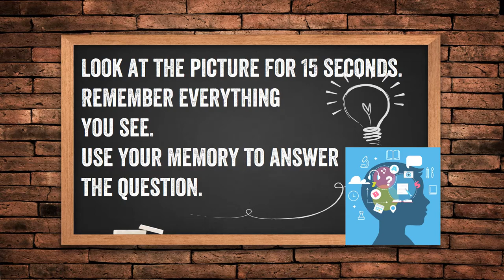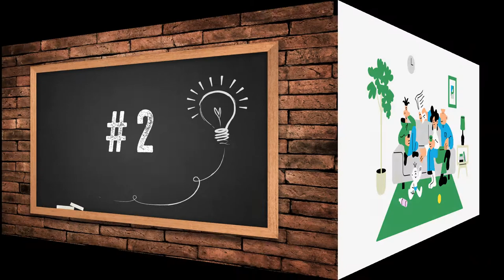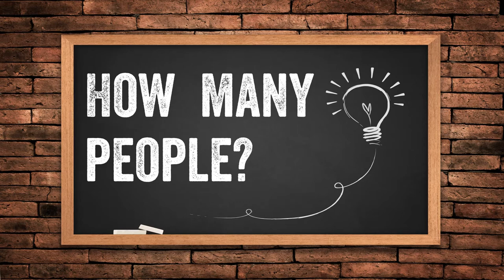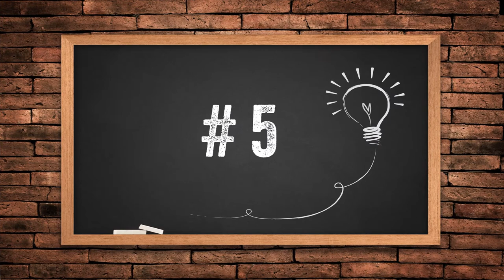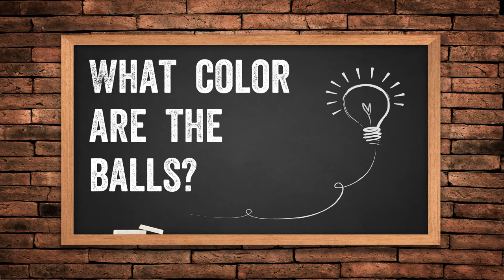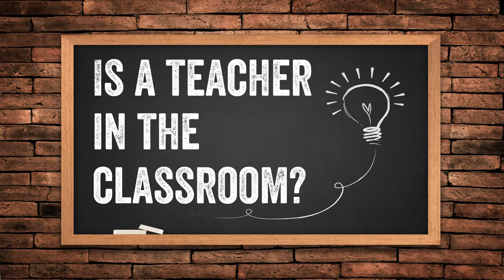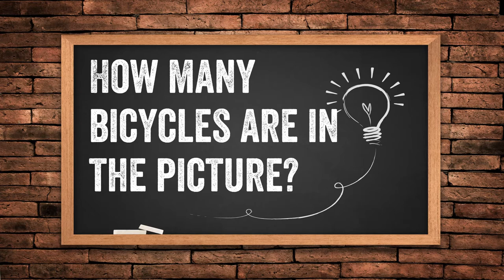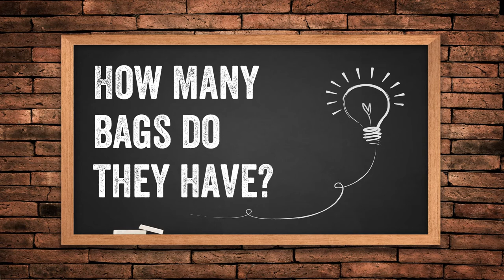Memory Game (Part 3) | How Good Is Your Memory? | English Beginners Level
Look at each picture for 15 seconds. Remember everything you see. Then you'll be asked 1 question about the picture.

Questions are for ESL beginners level: "What color...?" "How many...?" "Are they...?" "What time...?" "Who...?" "What is...?" "Where is. ?"

Memory Game (Part 3) / How Good Is Your Memory? / ESL Beginners Level / Premade Classroom Game / Memory Test / Test Your Memory